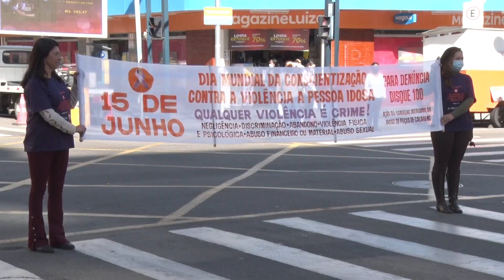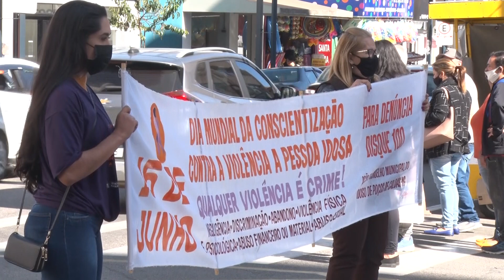DIA COMBATE VIOLÊNCIA IDOSOS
Ação educativa no Dia de Conscientização da Violência contra a Pessoa Idosa é realizada em Poços de Caldas.